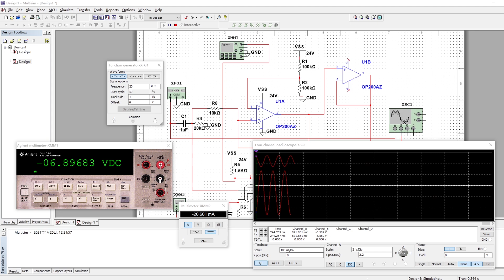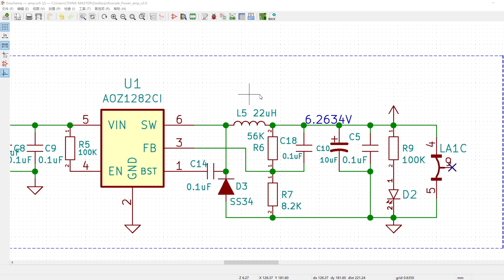49美元造一台电子管功放，邻居说这声音简直有毒！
本期是电子管前级+D类功放，不知道大家觉得效果如何？对这个作品我是挺满意的。但是这东西成本毕竟才三百来块钱，跟成千上万的指定比不了，所以还希望大家理性观影，所谓“一分钱一分音质，一毛钱两分音质，一块钱三分音质”，我希望做到的是三分钱实现两分音质。
试听部分请佩戴耳机，不然真是啥都听不出来。
录音设备有限，感觉对于低音的录制不太到位，大家可以自行脑补3~4dB。